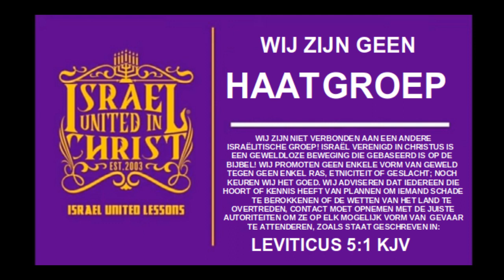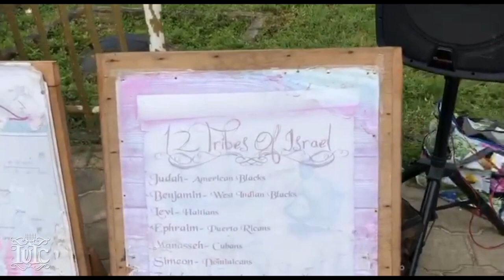The Israelites: Pastor N-Zalig no lobi yere a woortu fu Gadu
City/State: PARAMARIBO, SURINAME
School Address: Hk. Verl. Menkendam en Highway #153 (Menkendam)